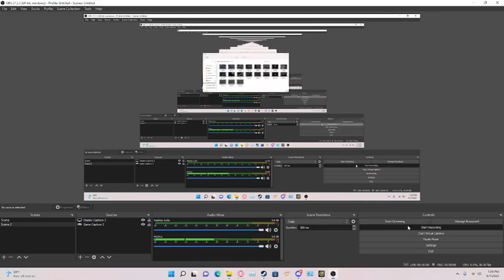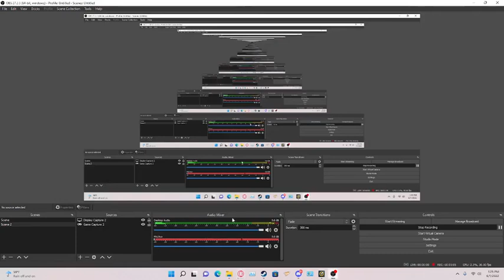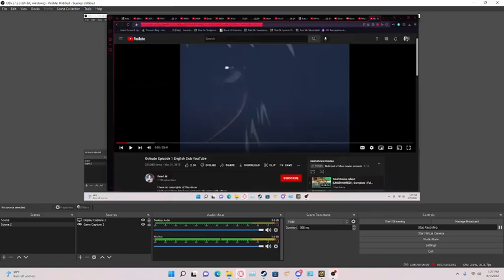Gokudo underrated anime u should watch